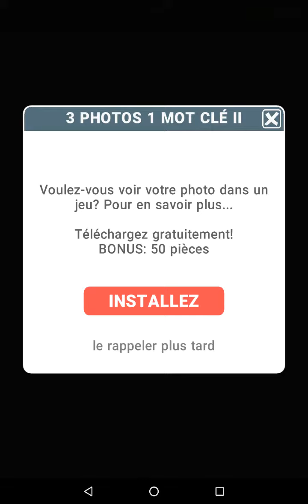Solution 580 Photos - Niveau 17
Voici la solution pour le niveau 17 du jeu de devinettes 580 photos, disponible sur Android et iOS et développé par Nebo Apps.

Allez faire un tour sur notre site spécialisé pour y découvrir toutes les solutions pour vos jeux vidéo préférés.